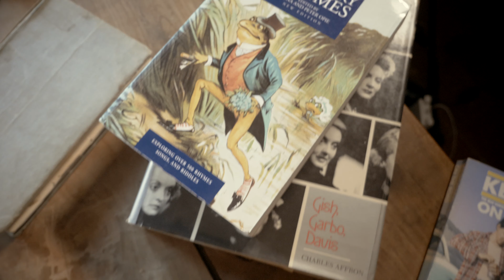'SLOW PULSE BOYS' - The story of And Also The Trees (Official teaser)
UPDATE ! Out on DVD )with hd streaming code) on october 24th 2024 !

'Slow pulse boys' is a movie celebrating the 40th anniversary of the band And Also the Trees. Featuring interviews of actual and past members, collaborators, fans and exclusive footage never seen before.

Directed by Sébastien Faits-Divers in association with Alexandre François.

Credits :
Christophe Cordonnier
Fonds Hot Point Festival – Archives de la Ville de Lausanne (K22326)
Fonds Dolce Vita – Archives de la ville de Lausanne (K21606)
FD Recordings
Structure Moderne
Bellevue Studio vidéo